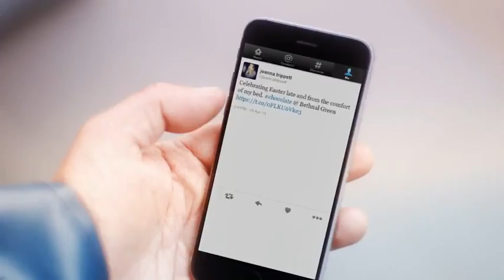Fishermans Friend, Never without a friend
Hans and Sven, have an accident on a boat while missing their good friend @joannatrippett. Lucky escape for your buddies.